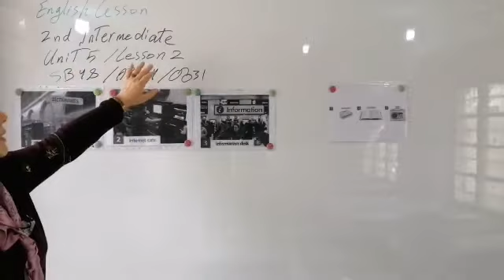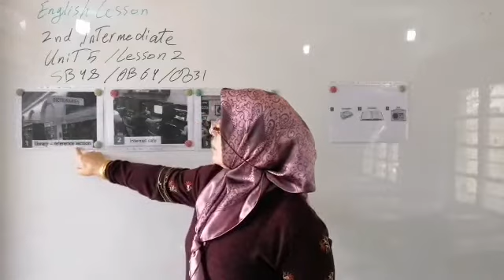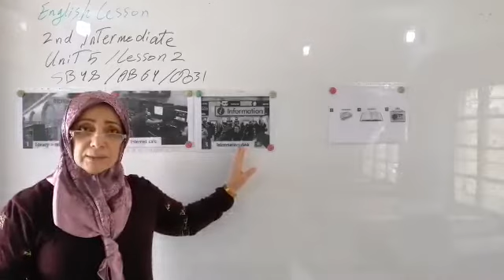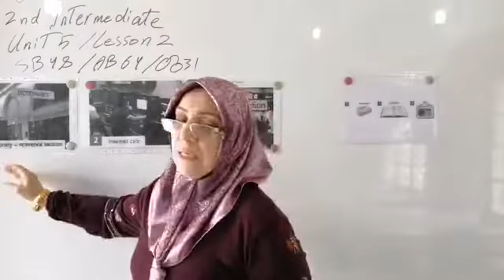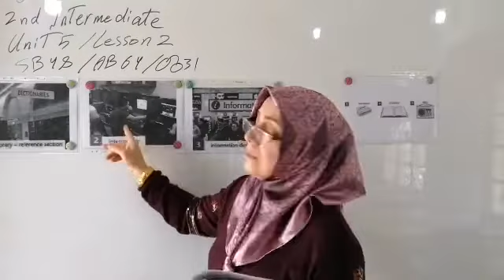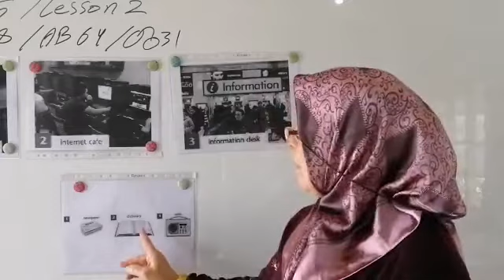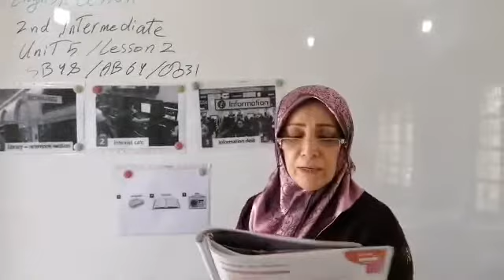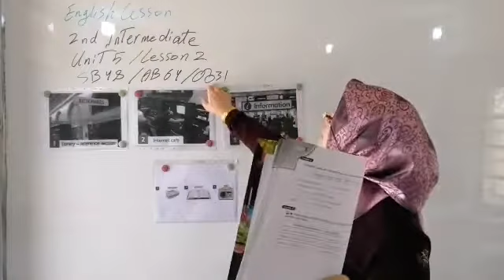اللغة الانكليزية / الصف الثاني متوسط /unit 5 /lesson 2